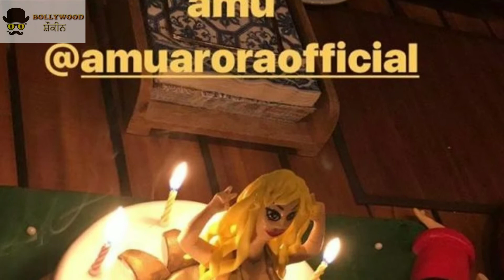Amrita Arora DIRTY Birthday Cake Licking VIDEO With Kareena Kapoor & Malaika Arora Khan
Bollywood Shaukeen  Is An  Online Source For Latest news  , Controversies ,  Entertainment News ,  Bollywood Movie Updates , Celebrity News , Bollywood News And Much More..